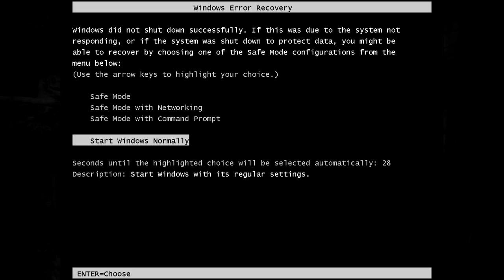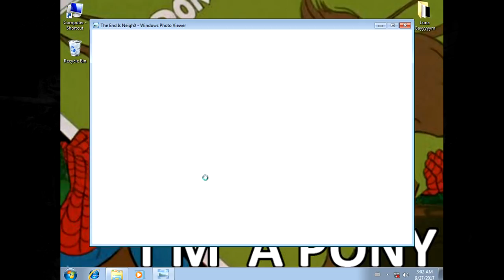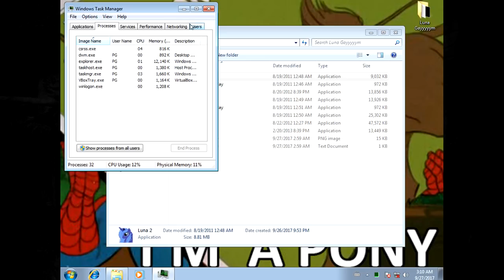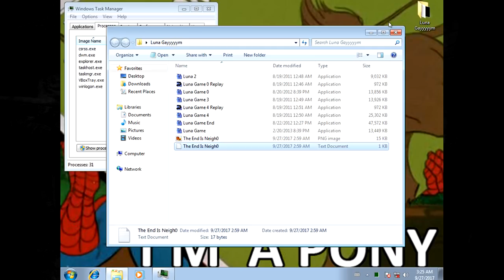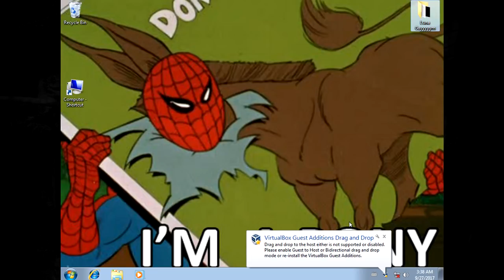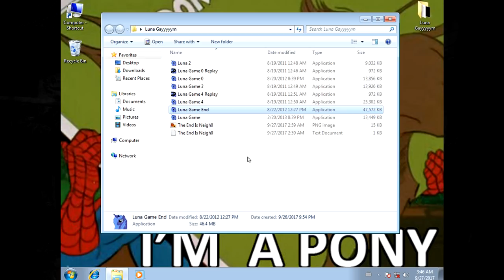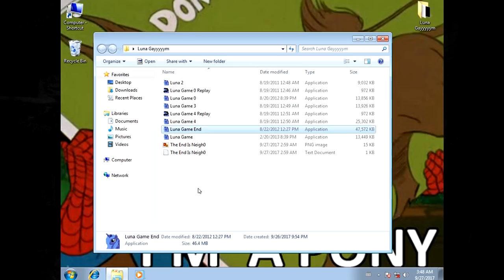PG vs Luna Game(s)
Po CnGCP z crapa o tematyce koni czas przerzucic sie na gre o temtyce koni !! Tylko ze tym razem to nie bedzie JEDNA gra... Mozna powiedziec ze to spuki skeri maraton, ale o tym nie powiem bo spoilery.